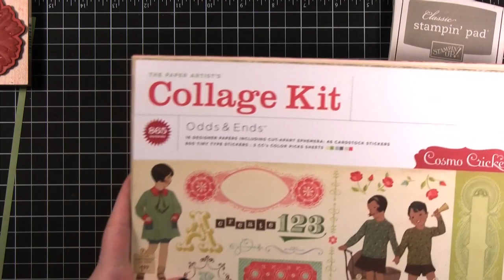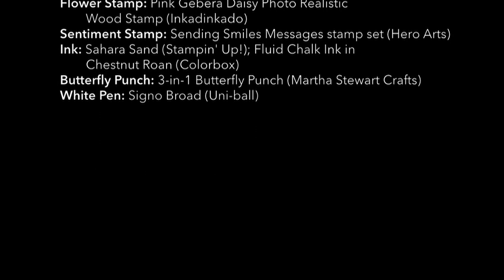Very Special to Me - Make a Card Monday #153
Creating a card from start to finish.

SUPPLIES
Solid Card Stock: Sahara Sand (Stampin' Up!)
Patterned Paper: Odds & Ends collection pack (Cosmo Cricket)
Flower Stamp: Pink Gebera Daisy Photo Realistic Wood Stamp (Inkadinkado)
Sentiment Stamp: Sending Smiles Messages stamp set (Hero Arts)
Ink: Sahara Sand (Stampin' Up!); Fluid Chalk Ink in Chestnut Roan (Colorbox)
Butterfly Punch: 3-in-1 Butterfly Punch (Martha Stewart Crafts)
White Pen: Signo Broad (Uni-ball)